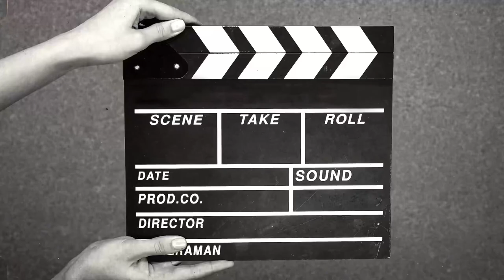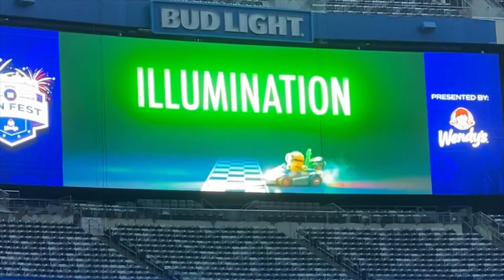Giants Fest 2023 with Roneffect